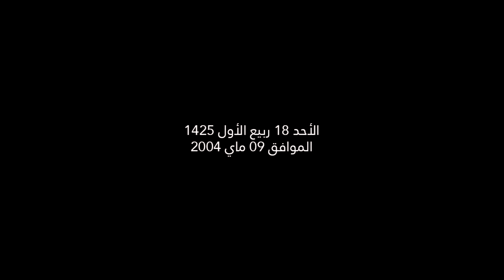معنى التّقوى | الإمام عبد السلام ياسين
يحدّثنا الإمام في هذا الشّريط عن معاني الّتقوى والخشوع انطلاقا من خمس شروط  جاءت في سورة المومنون ومن مقال لسيّدنا أبي الدّرداء رضي الله عنه.